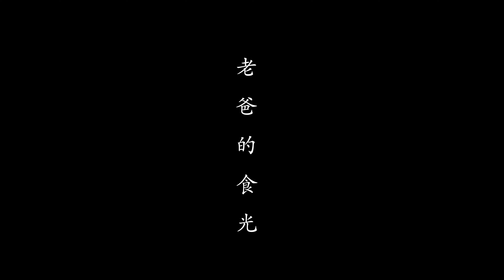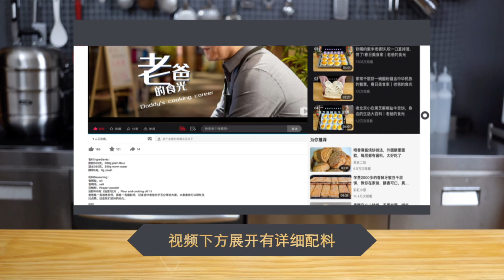老爸精心配的奶黄流心月饼，家庭配料，在家也能做出完美的蛋黄月饼｜老爸的食光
• 食材：
稀奶油60克（流心）0:33，
奶粉10克（流心）0:45，
白砂糖20克（流心）0:39，
芝士片1片（流心）1:25，
咸鸭蛋黄3-4个（大约35克）0:52，
鸡蛋3个2:30，
低筋粉50克3:06，
稀奶油150克（奶黄馅 ）2:14，
动物黄油20克3:27，
芝士片1片（奶黄馅 ）3:27，
白砂糖50克（奶黄馅 ）2:19，
奶粉30克（奶黄馅 ）2:21，
咸蛋黄2个（奶黄馅 ）2:44，
黄油150克（月饼皮）4:34，
糖粉50克4:56，
鸡蛋黄液40克（约2个）4:41，
奶粉40克（月饼皮）4:59，
低筋粉250克（月饼皮）5:13，
• 每个月饼：面皮25克、奶黄18克，流心7克。
• 烤盘要在冰箱冷冻后在用，这样能给冲压好的月饼降温，不然做得慢就融化了。 温度设定：月饼安压成型（冰冻）20分钟，烤箱预热到上火210度，下火210度，放在上层烤5分钟取出来刷一层蛋黄液，接着放入烤箱烤7-8分钟。

• 食谱中出现的温度都是摄氏度°C，华氏度℉ =摄氏度°C × 1.8 + 32°F。
• 食谱中出现的重量都是以克（Grams）为单位。

• 食材后的数字为食材在视频中出现的时间点，习惯文字阅读的朋友，或有听力障碍的朋友可以根据时间点对照食谱。
• 视频含多国语言（CC字幕），可以点击网页右上角个人头像位置，切换语言。
• 播放窗口的右下角，设置按键（小齿轮形状）可以关闭或打开字幕，也可以自动识别多国语言。